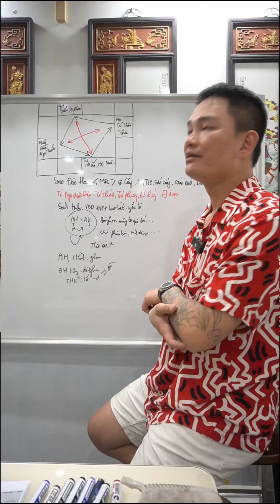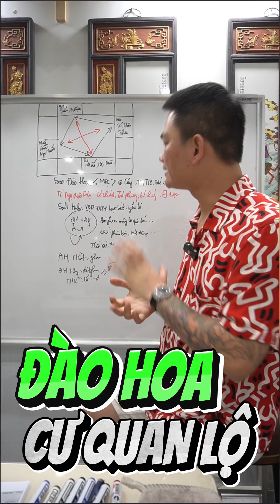Vị trí đẹp nhất của Đào Hoa tinh